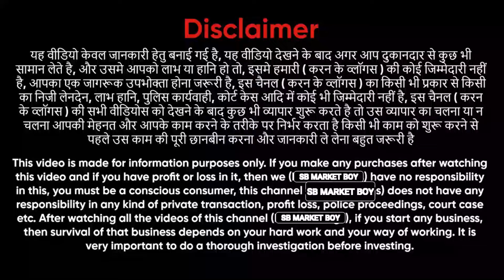artificial flowers & home decor items | wholesale market delhi sadar bazar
Shop Name- BOLLYWOOD STAR GIFTS

Address- 124, Crockery Market,  Sadar Bazaar Delhi - 110006

Sunday Closed

Nearest Metro Station: Tis Hazari Metro Station

सावधानी से वीडियो को देख और उचित फैसला ले और
इस वीडियो को देखने का फैसला आपके ऊपर निर्भर है।
वीडियो मे किसी भी प्रकार के चित्र और
ध्वनि की उपयोग की सहमति दुकानदार द्वारा दे दी गई है और
 दुकानदार हमसे इस वीडियो के सन्दर्भ मे
किसी भी प्रकार की रकम का मलिक और हक़दार नही है और किसी भी प्रकार से
 हमारा किसी भी व्यक्ति से संबंध नही है ।
यह वीडियो Copyright नियम के अंतर्गत बनाया गया है
 और यह वीडियो भारत सरकार के संविधान का पालन करता हैं।